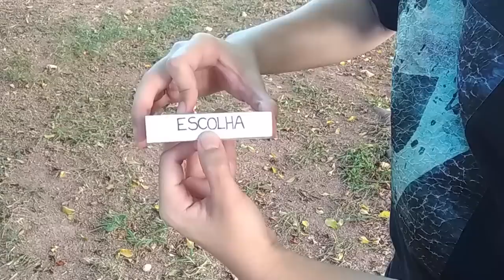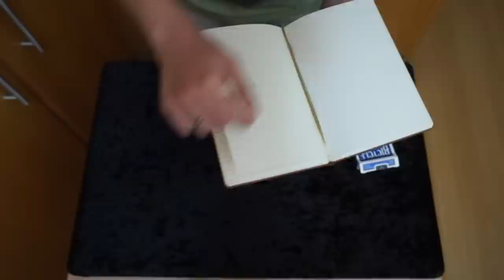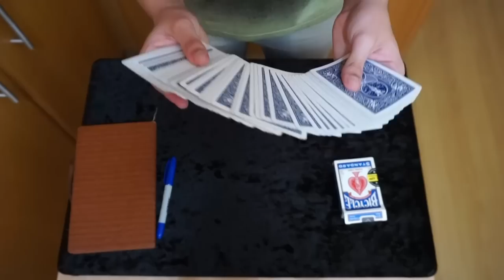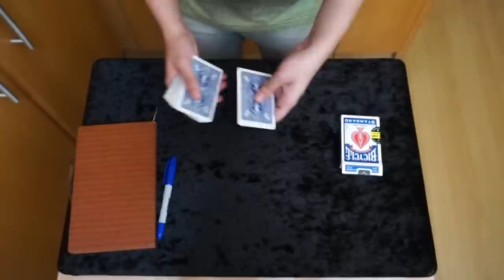Truque FÁCIL de MENTALISMO + Sorteio de baralho - TUTORIAL Ep.70